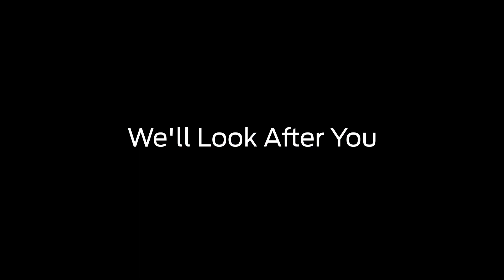We'll Look After You At Coffey Ford